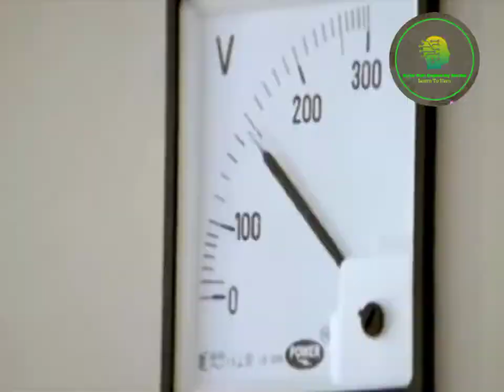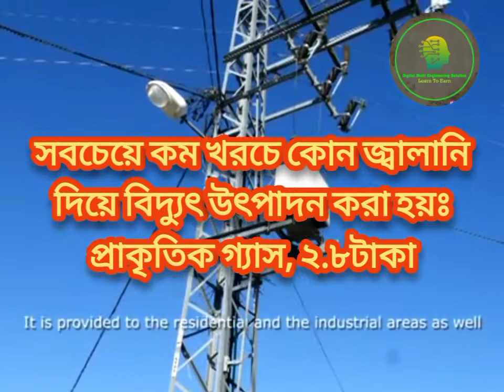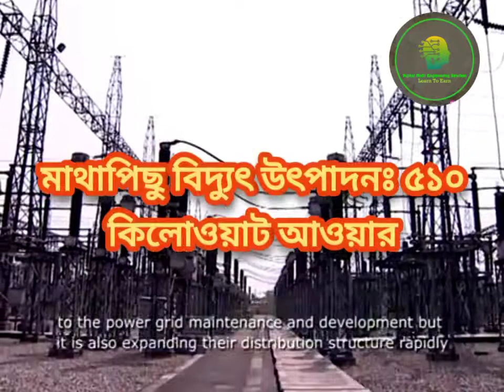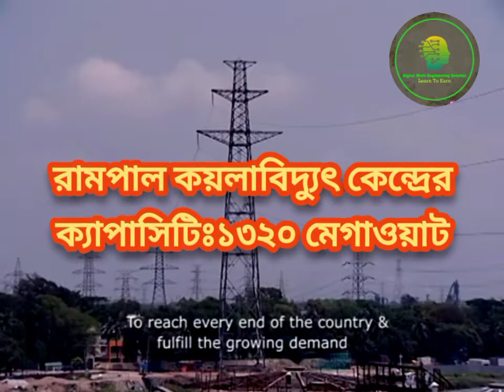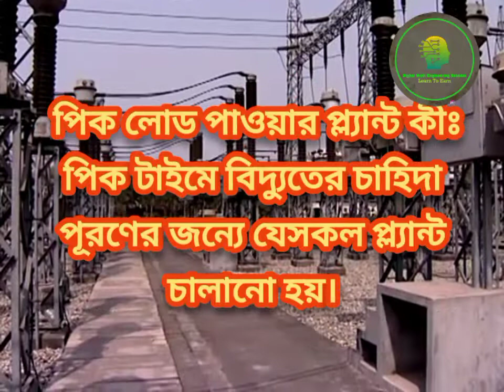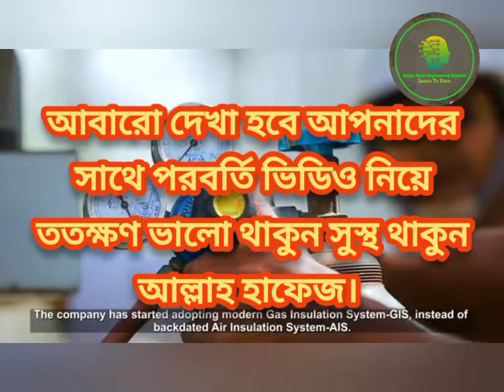পাওয়ার প্লান্টের গুরুত্বপূর্ণ প্রশ্ন ও উত্তর।Power Plant Important Questions and Answers Part-1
পাওয়ার প্লান্ট সম্পর্কে গুরুত্বপূর্ণ ৫০ টি প্রশ্ন ও উত্তর। যারা পাওয়ার প্লান্ট/বিআরইবি/ ডিপিডিসি/পিডিবি/পিজিসিবি/ইজিসিবি/নেসকো ইত্যাদিতে চাকুরী করতে ইচ্ছুক তাদের জন্য খুবই  গুরুত্বপূর্ণ। 50 Important Power Plant Questions and Answers Very important for those who want to work in Power Plant/ BREB/ DPDC/ PDB/ PGCB/ EGCB/ Nesco etc.